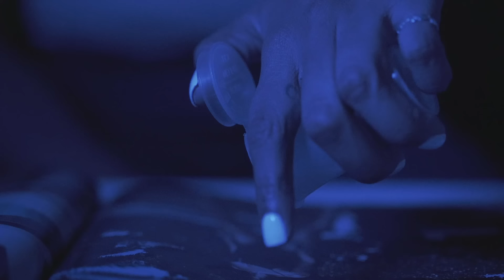Beautiful Song About Broken People (Sad/Emotional Rap)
Gremlin - Broken People feat Devaroux

Follow Mikala Taylor (Lead Role) on Instagram: @Mikalataylormade

Directed by: Edwin Cruz
Follow Edwin on Instagram: @bfthestorm

Prod by: Zane98

Mix/Mastered by: @prodbypria

Lyrics:

[Hook: Gremlin]
I know that you're hurtin cause I'm hurtin too,
Barely met each other but I trust you/
I know that you're worth it and I'm worth it too,
Relating to each other cause were just two broken people/
Just two broken people,

[Verse 1: Gremlin]
I wanna know what you run from,
And that heartache, where'd it come from?/
Cause it feels like it's coming from someone,
ur last guy maybe a loved one/
And you have friends but you trust none,
And take pride in the fact youre undone/
You smoke and you drink to become numb,
But you feel it all when that sun come/
Girl you're smoking a little bit too fast,
Tell me what you cannot move past/
Has everybody put you last?
When you only wanted it to last?/
I know what it's like to feel nothing
I know what it's like to feel something/
I know what it's like to push people away
Because you dont know who you're becoming/

[Verse 2: Gremlin]
I wanna hear bout the late nights,
And the wrongs you wish you could make right/
the songs you play when you breakdown,
Because face it sometimes we hate life/
You skip class & you relapse,
We live fast until we crash/
Do all the drugs, they offer us & we fall in love just to detach/
You didnt have the best parents
So childhood is hard to cherish/
I have a similar story
So you dont need to be embarrassed/
The ones we love most are the ones that are never around,
Everybodys always letting us down/
Our hearts are broken and shattered but both of our pieces are fitting together somehow/